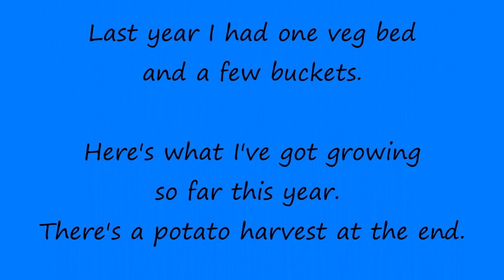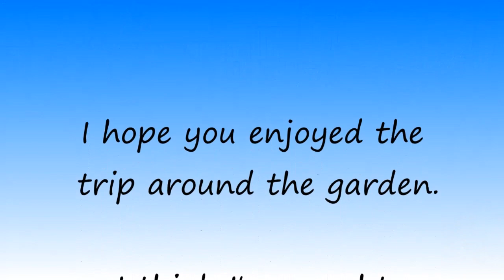What's growing here? May/June 2021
I think I've caught the veg growing bug from some very inspirational Youtube gardeners. In no particular order some of my favourite channels are:

Gone Potty Gardening
Digwell Greenfingers
Muddybootz
Jessie at Plot 37
Benni L
Bill and Val's Allotments
Bethan's Kitchen and Garden
Castle Hill Garden

Thanks to everyone who shares their knowledge and skills so complete novices like me can hope to grow a lot more than just weeds :-) Avis